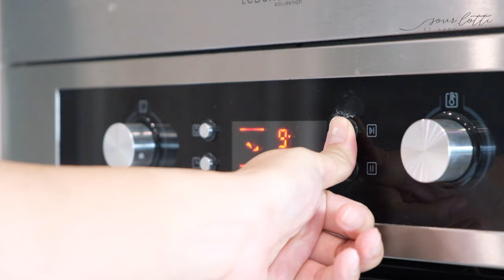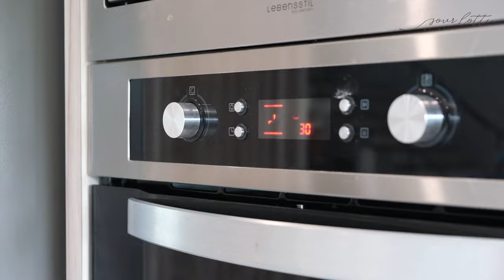Open Crumb Sourdough Baguette | 天然酵种法棍面包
Learn how to make these Sourdough Baguette that produces a light and fluffy loaf of French bread that will rival any bakery! A French-classic thin, crispy outer crust with an airy creamy interior crumb and lots of flavour. Simple ingredients and easy enough for beginners, no secrets and no kneading required!

STARTER / LEVAIN BUILD
40g Starter
40g Flour
40g Water
*Refresh a couple times prior using to achieve optimum results
(4-5 Hrs PEAK @ 28C)

RECIPE
400g Bread flour or T65
300g Cold water
100g Active Sourdough Starter
8g Salt

Bake in a pre-heated oven & lava rocks
 250C @ 10 mins (with steam)
and final at 230C @ 10 mins (without steam)

NOTE:
⚠️ Kindly adjust the hydration accordingly based on flour types, more or less if necessary (10g +/-